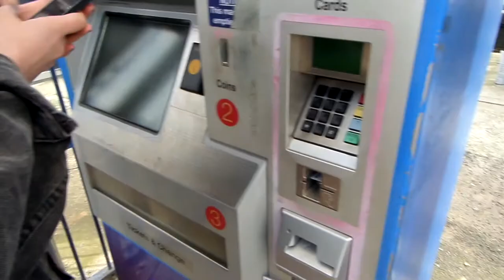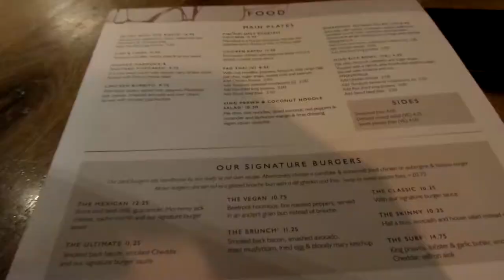MY FIRST VLOG // DAY OUT IN LONDON SEEING SG LEWIS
MY FIRST VLOG, AHH. I have wanted to vlog for so long so thought  why not. Sorry this video is kinda naff, we had an amazing time.